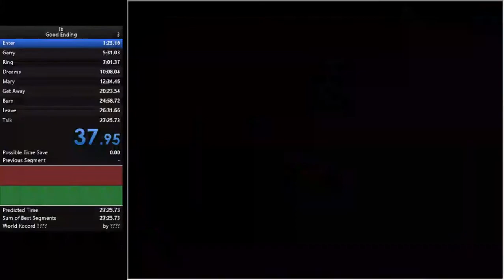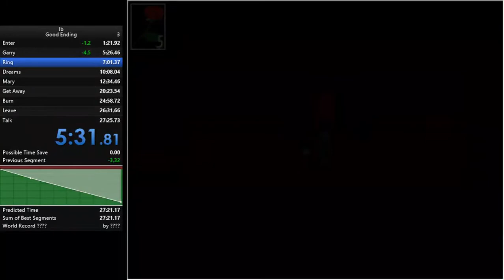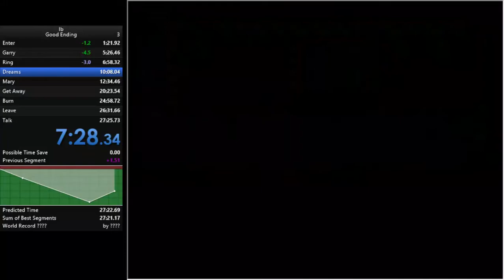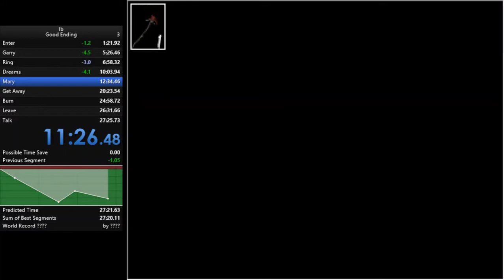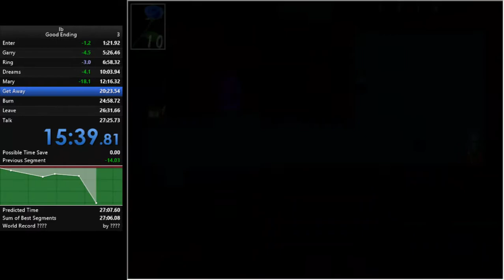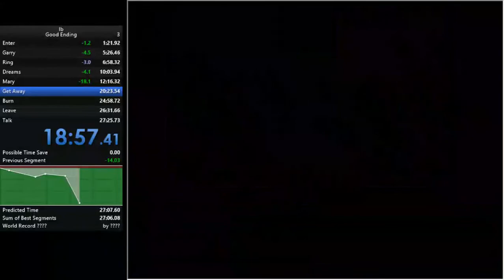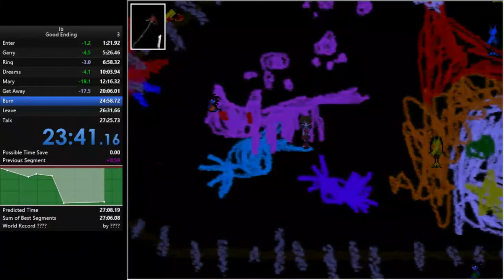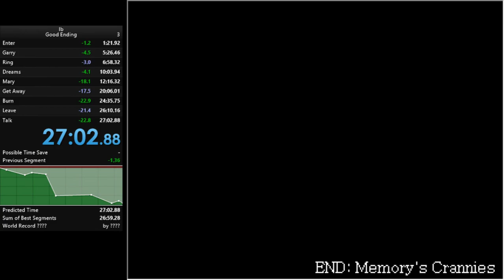Ib Memories Crannies Speedrun in 27:02.88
This is a much easier category for this game, considering for this you don't have to get Garry points, things that you do to make Garry happy so that you can give him the handkerchief. I'm not entirely sure how fast this run can get so for now this is my progress and hoping for somewhere around 26:50 or lower. You may notice that the time seems close to my Promise of Reunion run, that's not exactly true my splits are close but the end time is not, 27:02 here and 29:31 for PoR, timing is done differently in the speedrunning community for this game.